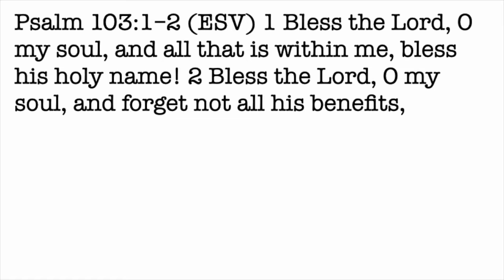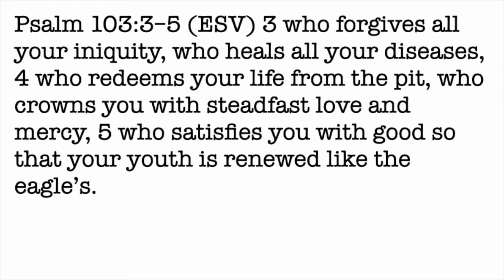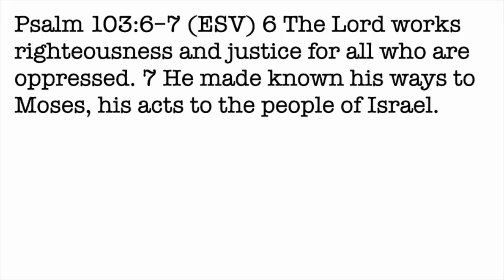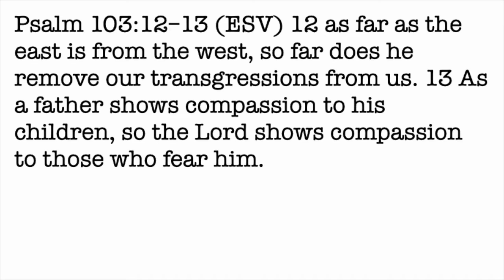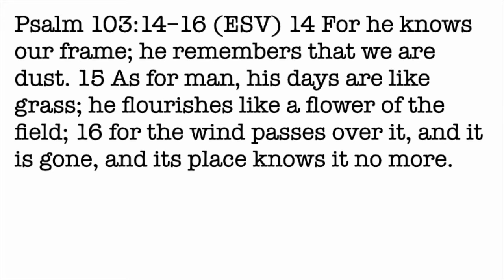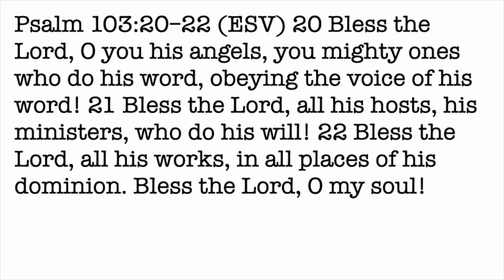Daily Devotion with Pastor Balla for November 19, 2021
Psalm 103
The Gifts or Benefits